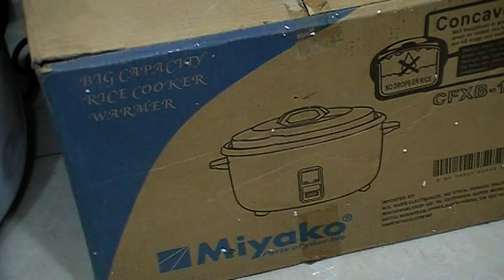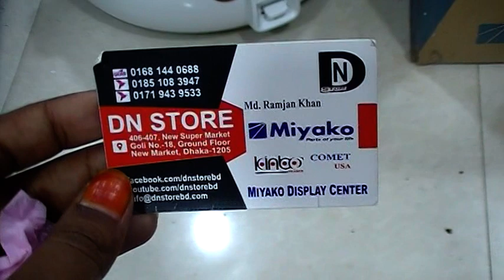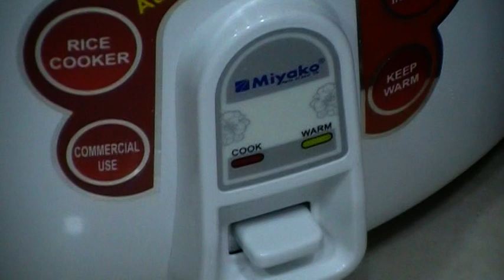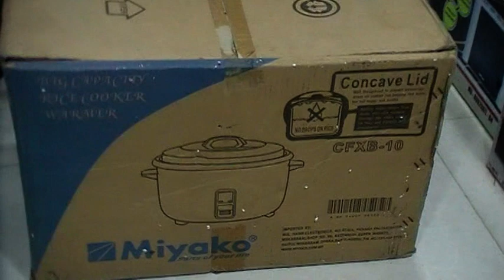Wow!! Miyako ব্রান্ডের ১০ লিটারের Rice Cooker কালেকশন এতো সস্তায়!! কিনুন, Dn Store থেকে।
Shop Address: 21/22/23, New Market City Complex, Biswash
                            Builders LTD,  (Ground Floor), New Market,
                            Dhaka - 1205.

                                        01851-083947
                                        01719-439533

Konock Chowdhury